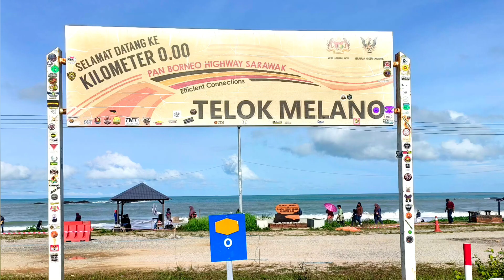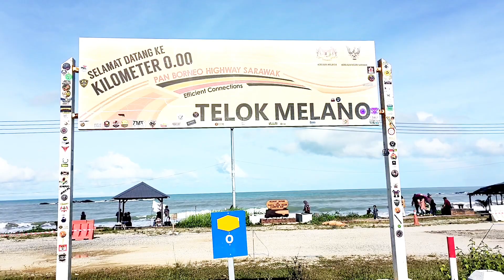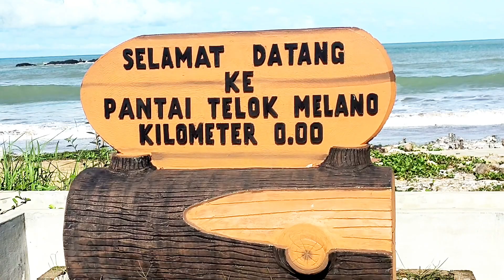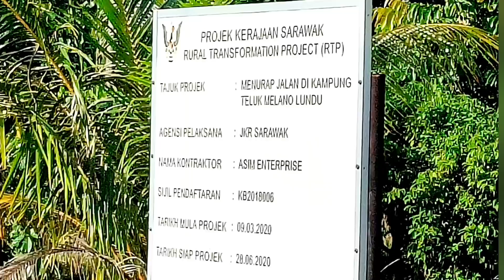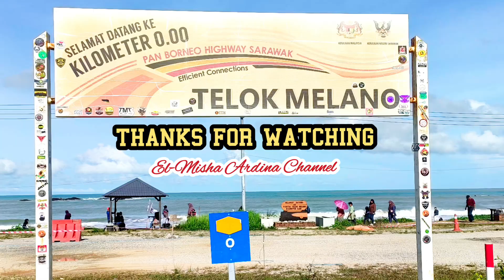Telok Melano || Pemulaan Sarawak || Keindahan Tersembunyi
Telok Melano  terletak di sebelah Tanjung Dato, sebuah tanjung di Borneo, kini bersilang dengan sempadan yang memisahkan Indonesia Kalimantan Barat dan Sarawak. Ia merupakan komuniti kampung yang majoritinya Melayu dengan kira-kira 250 penduduk.

Taurism Malaysia
Borneo